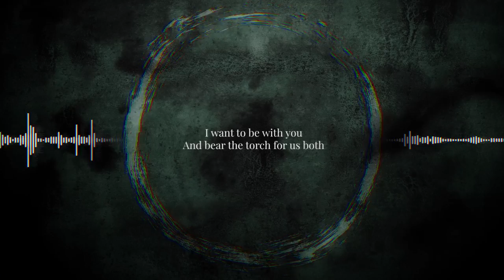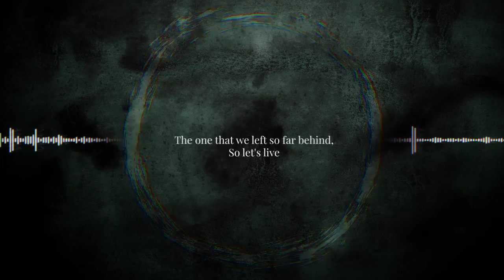"Analogy" from Higurashi When They Cry - SOTSU (English Cover) | Dima Lancaster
"Analogy" English anime cover, the opening theme from "Higurashi When They Cry - SOTSU".

▸ Originally by Ayane.
▸ Recorded and performed by Dima Lancaster.
▸ English lyrics by Dima Lancaster.

▸ SPECIAL THANKS TO MY PATRONS: Great Nerd Beard, TSunsett, Verinium and OfficialNightOwl!

The future we dreamt of and where it begins
Knows nothing of the pain that we felt and relived
Pieces of broken words that filled us with hope
Got lost in time and slipped away, once and for all

These clapping hands, the eyes that stare -
They peek through those gaps once again
The lights are pulling all the strings
Even if it's a signal

And bear the torch for us both
The one that we left so far behind,
So let's live
Lit by the flaring karma

It is a single
Strand of fused emotions in my soul
Even if they clash in discord,
They keep entangling with my fantasy
Shaking me to the core

Whenever we try
To test all the bonds that have been forged
Every time,
Our reality comes apart
We pray to protect those memories
That tremble in slumber of time

The swirling chaos starts to fade at the summit
As we're heading for a new beginning